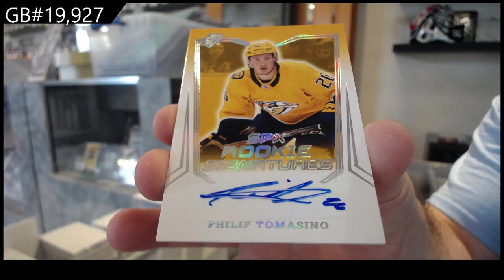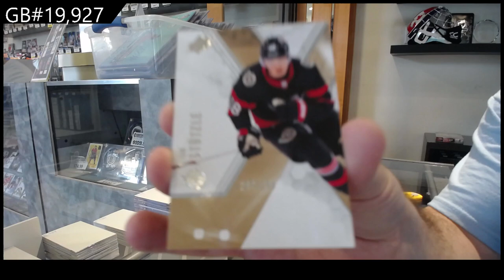21-22 Upper Deck SPx 2 Box Break - C&C GB #19,927